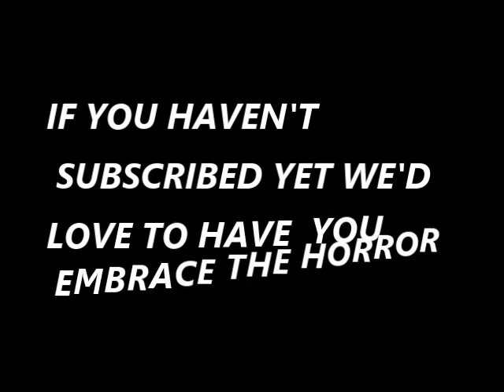ANOTHER BLUEGRASS SCRAP RUN